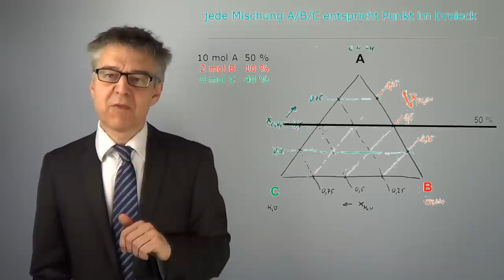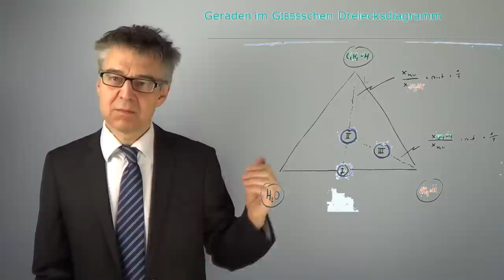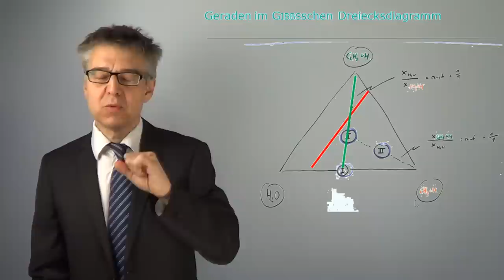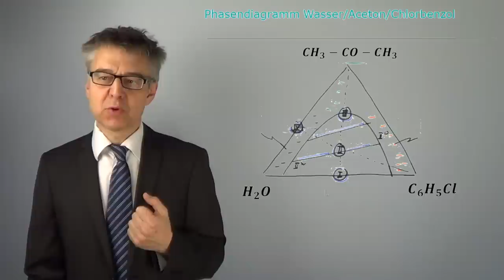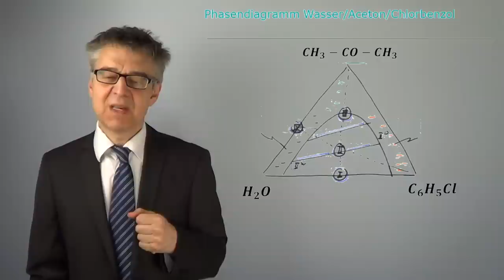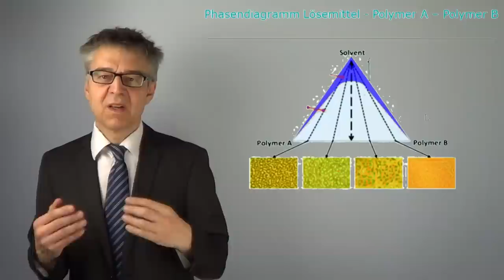Wie liest man das Gibbs'sche Phasendreieck? - Phasendiagramme von Dreikomponentensystemen (PC-41)